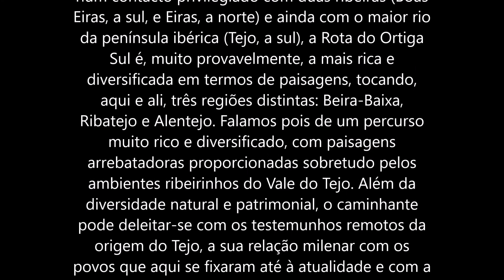PR1 MAC Ortiga Conhecer a Pé by EstacaZero 22 05 21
“Enquadrada na Freguesia de Ortiga, a Rota da Ortiga Sul permite o contacto com zonas agrícolas, zonas de pastagem e zonas piscatórias. Essa é, na verdade, a sua maior riqueza. Desenvolvendo-se num contacto privilegiado com duas ribeiras (Boas Eiras, a sul, e Eiras, a norte) e ainda com o maior rio da península ibérica (Tejo, a sul), a Rota do Ortiga Sul é, muito provavelmente, a mais rica e diversificada em termos de paisagens, tocando, aqui e ali, três regiões distintas: Beira-Baixa, Ribatejo e Alentejo. Falamos pois de um percurso muito rico e diversificado, com paisagens arrebatadoras proporcionadas sobretudo pelos ambientes ribeirinhos do Vale do Tejo. Além da diversidade natural e patrimonial, o caminhante pode deleitar-se com os testemunhos remotos da origem do Tejo, a sua relação milenar com os povos que aqui se fixaram até à atualidade e com a simbiose perfeita entre o rio e a serra. Faltam?nos palavras para descrever a sensação de imersão nos cheiros e sons da natureza proporcionados pelo Tejo. Não surpreende, portanto, que possa cruzar-se com um ou outro picareto, os icónicos barcos que outrora navegavam o Tejo e são hoje testemunho riquíssimo do património cultural deste concelho. É igualmente possível cruzar-se com gentes da pesca e sentir a relevância de um rio que urge proteger. Salientamos, por fim, que se trata de uma rota adequada para praticantes de BTT e na qual é possível encontrar diversos pontos de água potável (fontes) disponíveis. Ao nível de acessibilidades, a localidade de Ortiga é servida por duas paragens ferroviárias (apeadeiros de Ortiga e da Barragem Belver, ambos na linha da Beira Baixa) e pela A23 (nó Ortiga-Mação).”